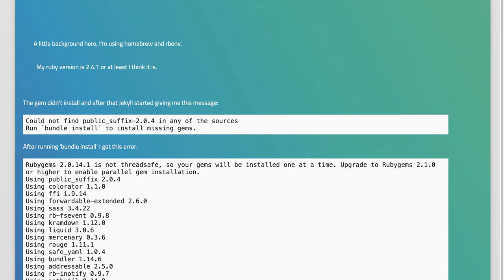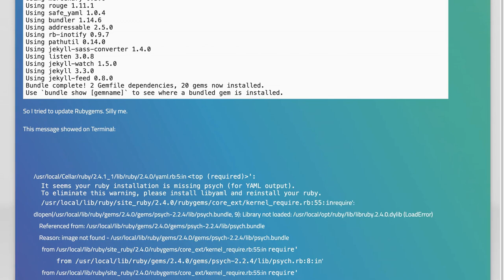Could not find public_suffix-2.0.4 in any of the sources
ruby: Could not find public_suffix-2.0.4 in any of the sources

Related to: ruby, macos, rubygems, jekyll